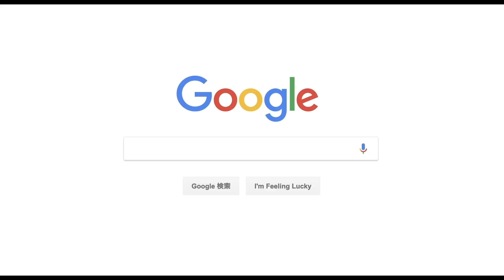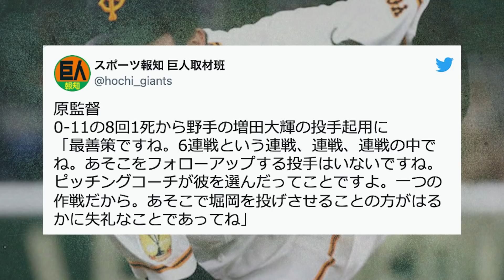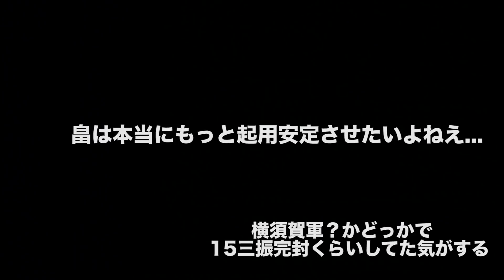【育成出身最高野手】12球団、5年前ドラフトを振り返る！！！！【巨人編】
HISAKIのガチ野球ラジオ

1位で2大注目選手を外して大卒No.1クラスの野手を獲得。
ただ怪我に苦しんでいる選手が多く、必ずしも計算通りとはいかなかったがトレードで獲得した選手が欠かせない戦力、そしてフォーム変更から覚醒、そして育成から今のレギュラーまで這い上がった選手までいる。

もちろんトレード獲得選手を入れれば最高クラス、ただ怪我に苦しんでいることで少し厳し目にしたが、最高のドラフトといえる。